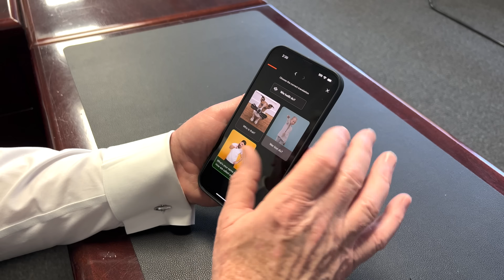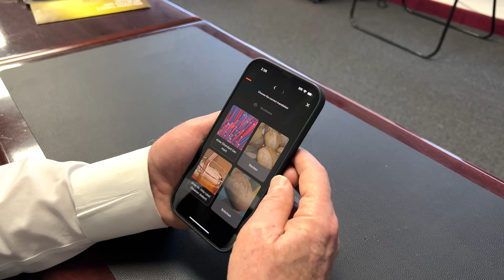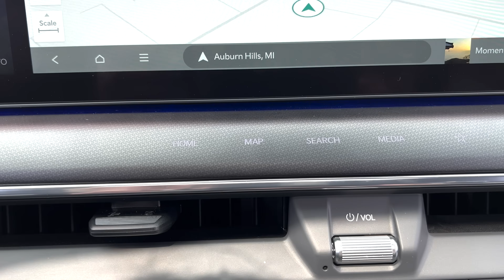Do Sandy and Sue Approve of the Kia EV9?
Start speaking a new language in 3 weeks with Babbel 🎉.

Sandy and Sue share their likes, dislikes, and suggestions for the Kia EV9.